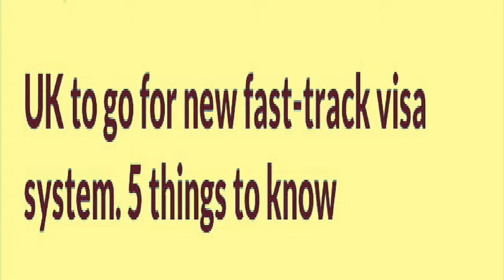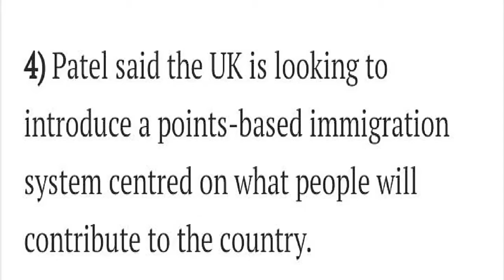UK Visa System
Welcome to video

UK to go new fast track visa system

5, things to know